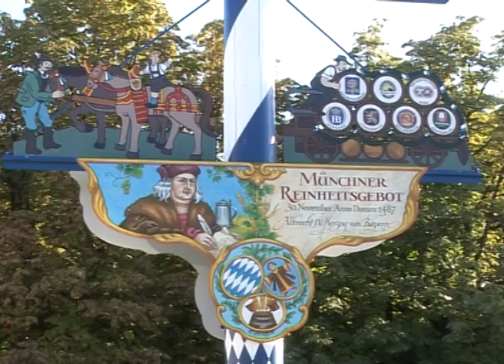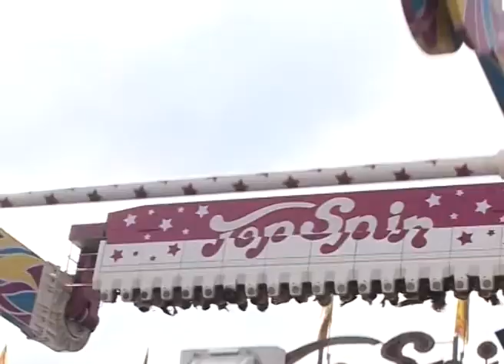OktoberFest 2014.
Oktobar Fest 2014. okom naše kamere

prilog AVP VILA za Bulevar B92